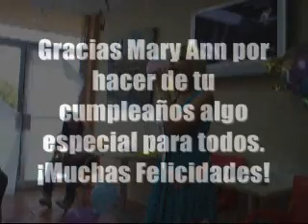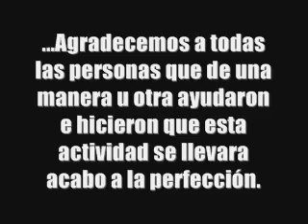Mary Ann Bday!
Su Fan club celebro el cumpleaños de Mary Ann el 22 de junio. Mary Ann no se esperaba la fiesta :)